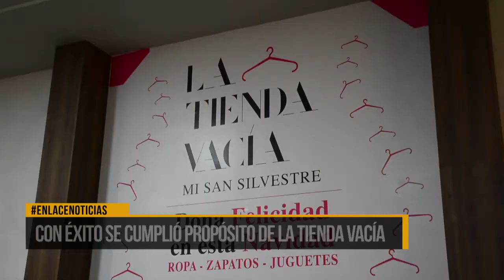Con éxito se cumplió propósito de la Tienda Vacía